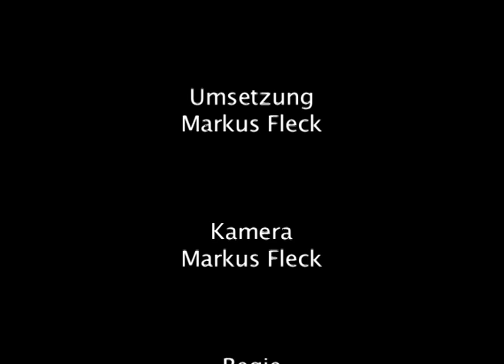Wohnzimmer Rider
A Stop-Motion movie by Markus Fleck (mt081022) with a hot pursuit, plenty of crashes and a special effect at the end.